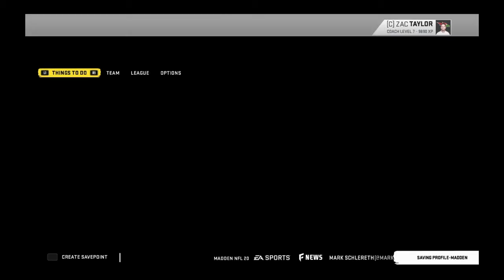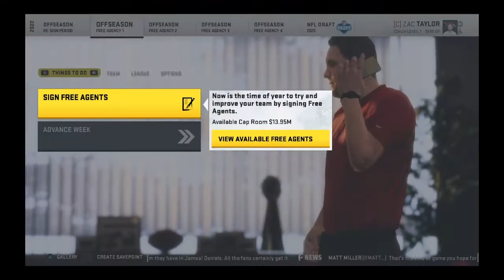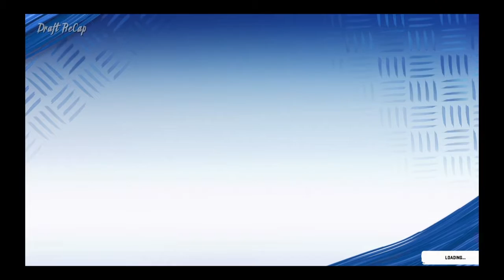Mexico City Offseason